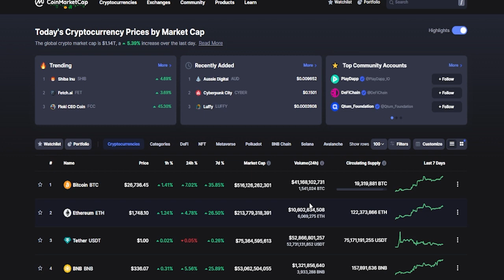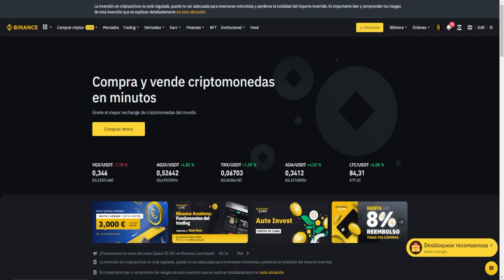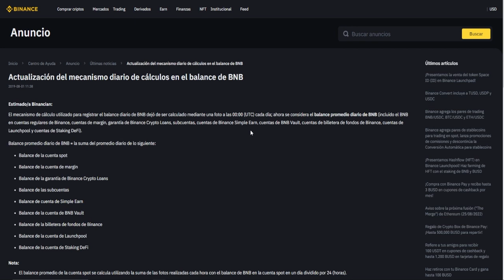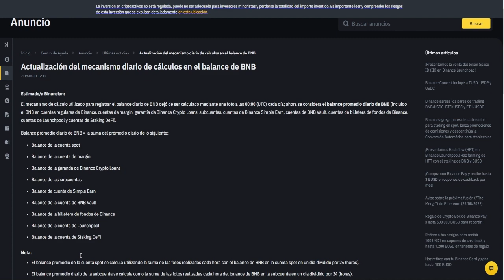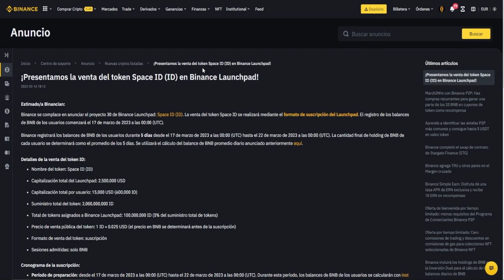🚀Launchpad Space ID en Binance Nueva oportunidad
Nuevo launchpad en Binance para conseguir la crypto Space ID en su fase inicial.

TRADING212 100€ GRATIS!